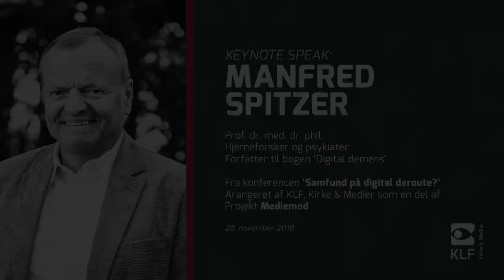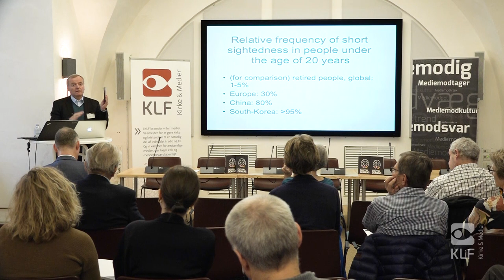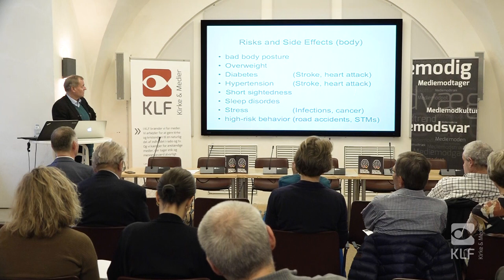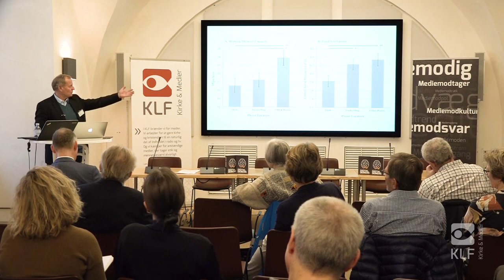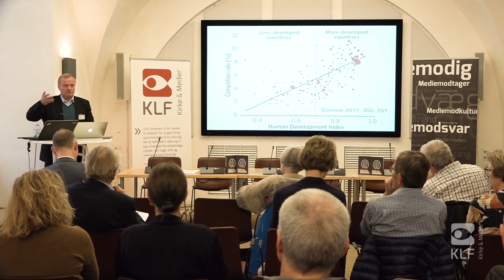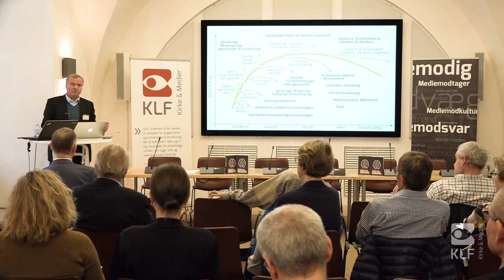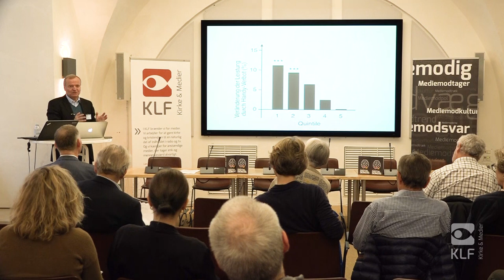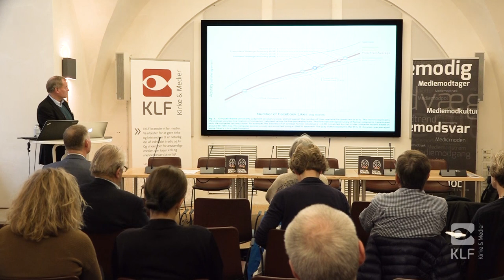Manfred Spitzers foredrag fra konferencen 'Samfund på digital deroute?'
KLF, Kirke & Medier afholdte konferencen 'Samfund på digital deroute?' på Christiansborg den 28. november 2018. Hovedtaleren var hjerneforsker og psykiater Manfred Spitzer. Sammen med fagfolk indenfor digitale medier og politikere fik vi belyst de udfordringer der er ved ukritisk tilgang til de digitale medier. Se Manfred Spitzers foredrag her, og få de vigtigste pointer i hans opposition mod tidens teknologibegejstring.

Medvirkende: Hjerneforsker og psykiater Manfred Spitzer // Kamera: Stefan Vase // Redigering: Henrik Lundahl Revshøi // Location: Christiansborg, København, Danmark.